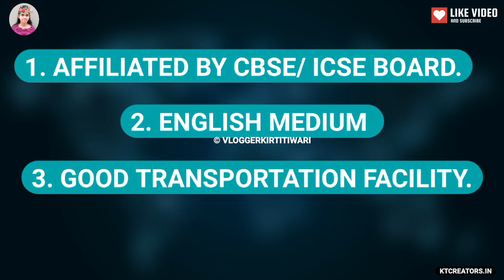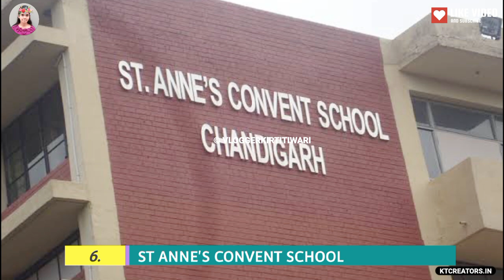Top 10 Private Schools In Chandigarh 2023 | Top 10 ICSE Schools In Chd | Best Schools In Chandigarh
Top 10 Private Schools In Chandigarh 2023 | Private School In Chandigarh 2023 | Chandigarh Private School 2023